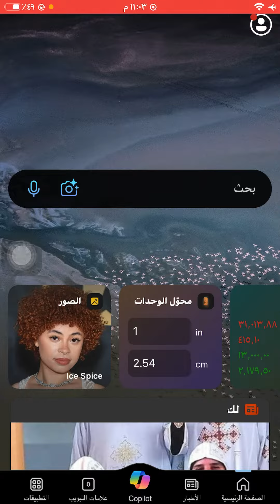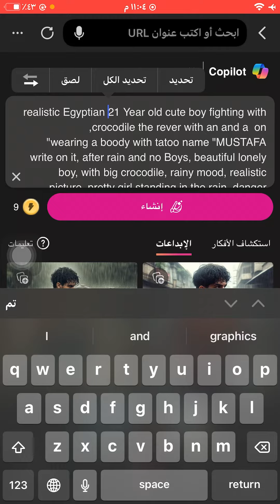Create 3D Ai Boy Fighting with crocodile | Boy fight with crocodile | bing image creator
طريقة عمل تصميم بالذكاء الاصطناعي بالموبايل 🔥⚡
Prompts:
1- realistic Egyptian 21 Year old cute boy fighting with crocodile the rever with an and a  on,
wearing a boody with tatoo name "MUSTAFA"
write on it, after rain and no Boys, beautiful lonely boy, with big crocodile, rainy mood, realistic picture, pretty girl standing in the rain, danger picture,profile pic, rainy weather, danger realistic